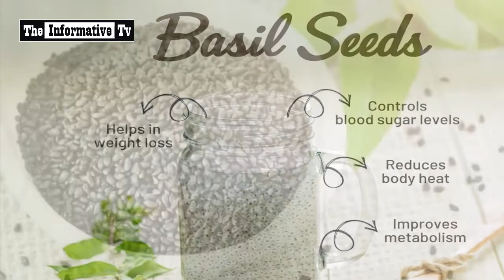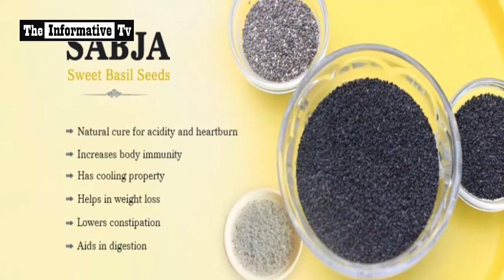Take Advantage Of 'Takhm Balanga' This Summer | The Informative Tv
This will entertain you with most Interesting and Informative Videos.